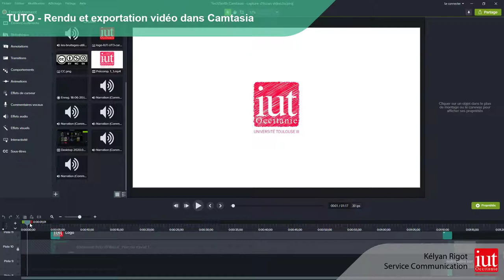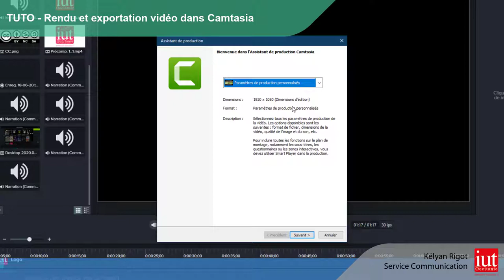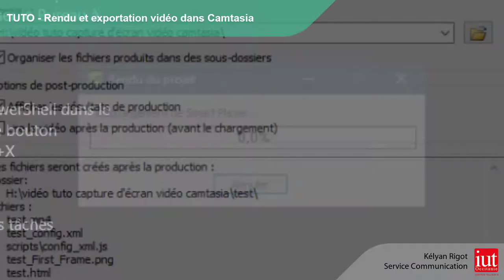VIDEO TUTO RENDU ET EXPORTATION VIDEO CAMTASIA